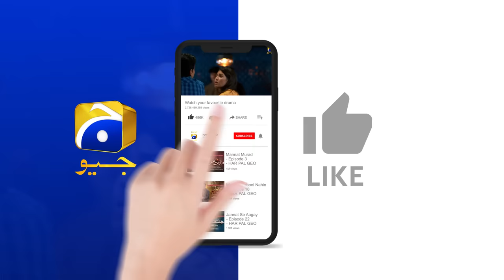Mujhay Qabool Nahin Episode 41 Teaser - 16th November 2023 - HAR PAL GEO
Written by: Adeel Razzaq
Directed by: Aabis Raza
Produced by: Abdullah Kadwani & Asad Qureshi
Production House: 7th Sky Entertainment

Cast :
Birjees Farooqui